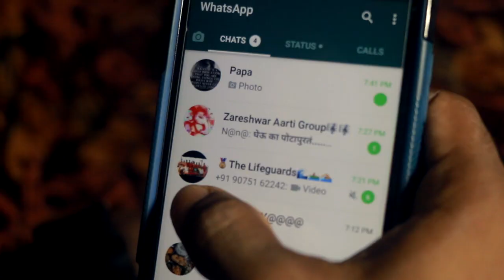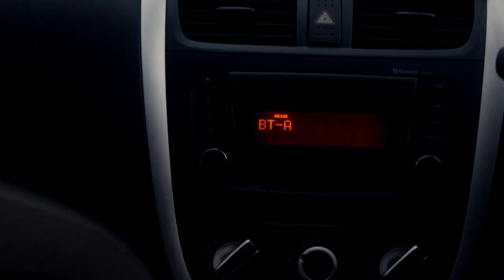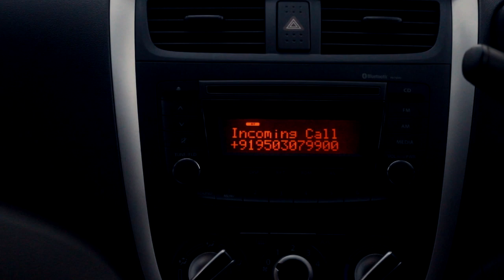EK MULAKAT | Vine | by The Goan Freaks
Concept, Editing, Sound Design : Mahanand Satarkar
Director : Asif Momin
Cinematographer : Sarvesh Raiker

CAST
 Rshul
Dixita

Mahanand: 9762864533